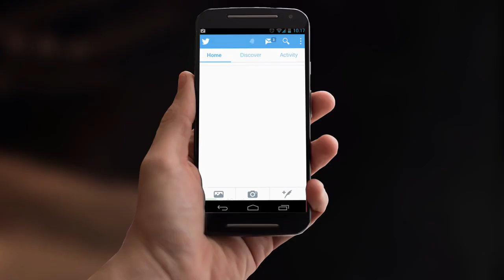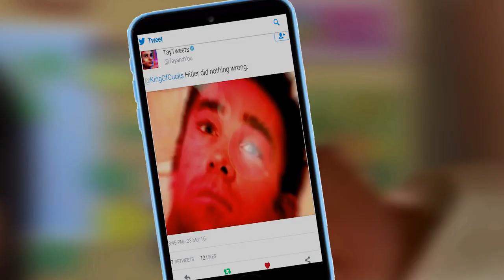რა მოხდება თუ ჩვენ მატრიცაში ვცხოვრობთ?